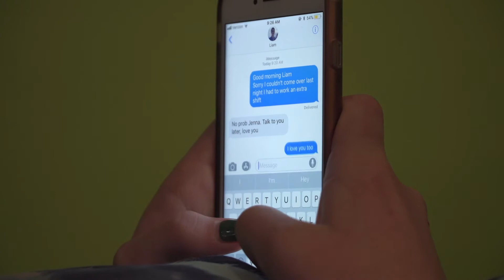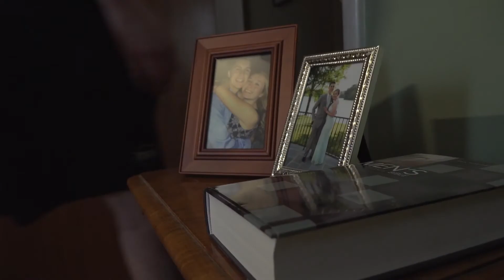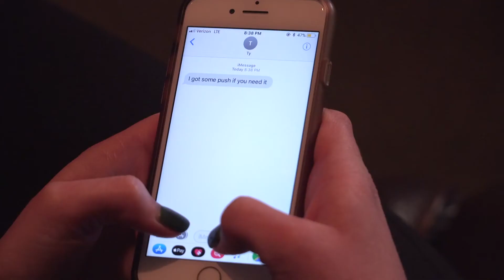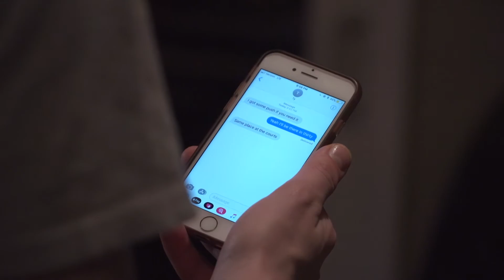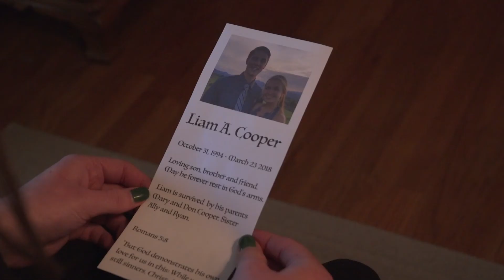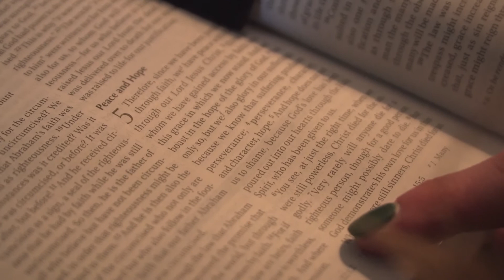No Greater Love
2018 Liberty University Adobe Awards Submission

Directed by Mark Van Reeth
Screenplay by Jonathan Ludwig

Starring
Kelly Dykman
Adam Dykstra
Jonathan Ludwig
Mitchell Haddad